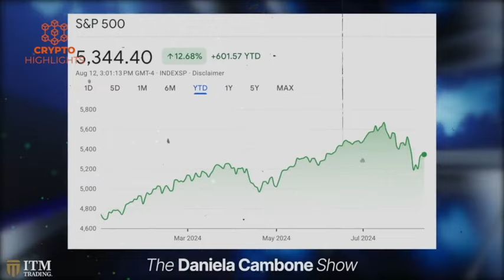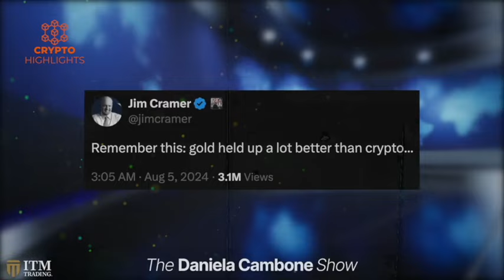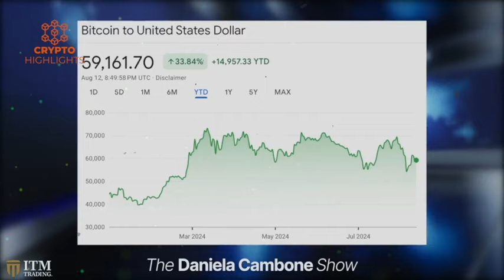Wake Up!! The Mafia Controls Our Money. Ted Horwitz Crypto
Wake Up!! The Mafia Controls Our Money. Ted Horwitz Crypto Bitcoin News Bitcoin Crash Crypto News

Hello everyone, Todd Bubba Horwitz, founder and CEO of Bubba Trading. In an interview with Daniela Cambone, Horwitz dives deep into the critical issues facing the U.S. economy, from the manipulation of interest rates by the Federal Reserve to the looming crisis in over-leveraged banks.

Credits --ITM Trading INc